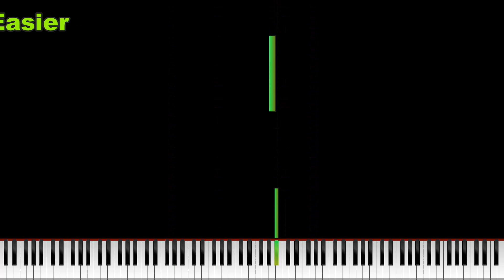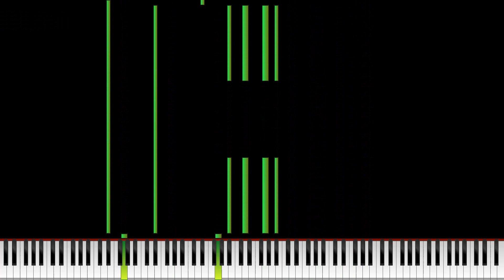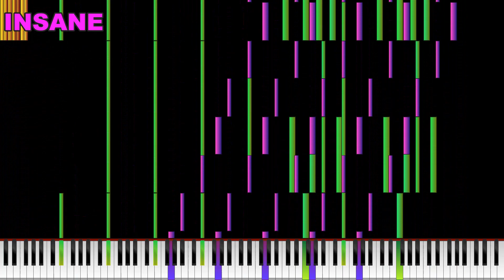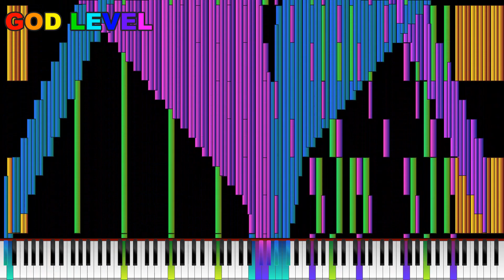I Made The Coffin Dance Meme GOD LEVEL On Piano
Synthesia - Black MIDI

==COMMENTARY DESCRIPTION==

I'll work on piano cover videos, but it will be tricky. Because, it may not be what you want, and I will work very hard on it. Just want to make things worth the wait for you guys to improve the channel's quality.

==CREDITS==
Rendered with Zenith
Made by: GlowyTheGamer (me)

==MUSIC==

==SOCIAL==